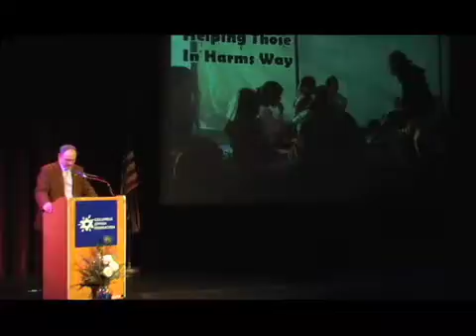Kfar Saba is Helping Those in Harms Way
The Columbus Jewish Federation's Partnership 2000 (P2K) city Kfar Saba is assisting other Israelis from cities under attach by Hamas.